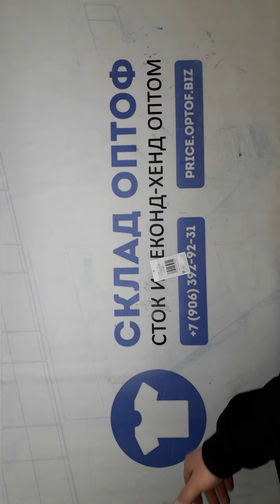13468 Aldi детский микс демисезон сток 5 пак 6.8кг 17.15€/кг 42шт